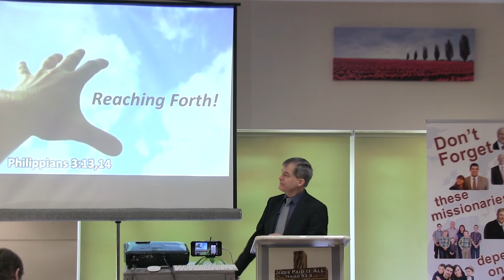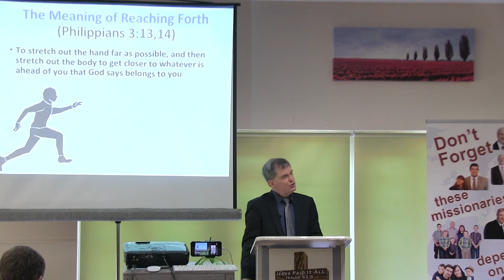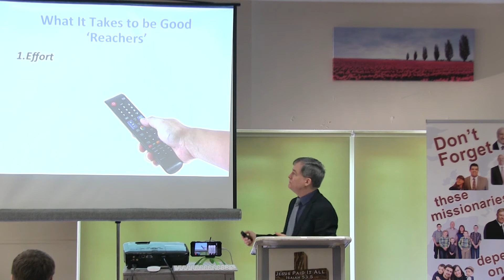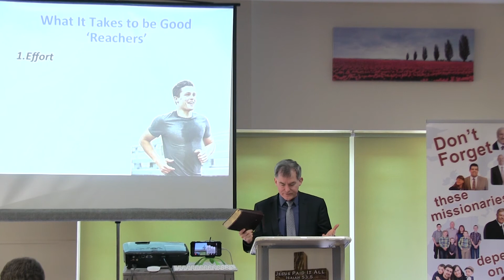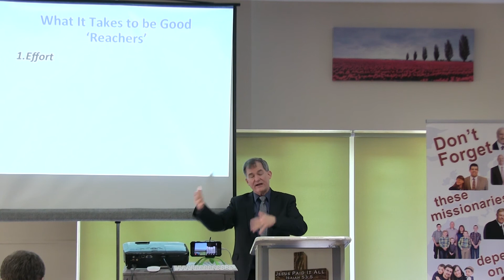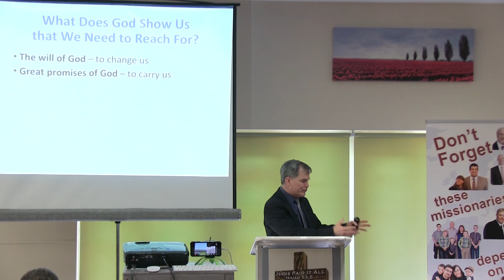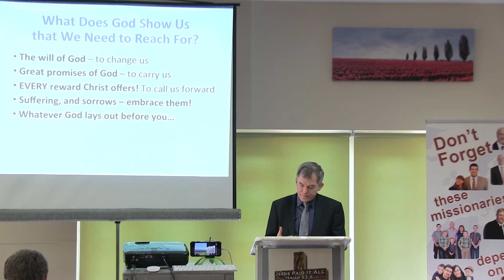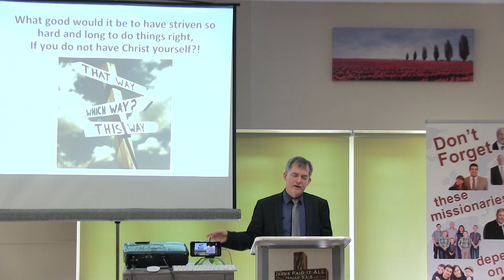Reaching Forth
Preaching from the pulpit of Bible Baptist Church of Ballincollig. This sermon was delivered on Sunday morning January 19th, 2020. Visit biblebc.com